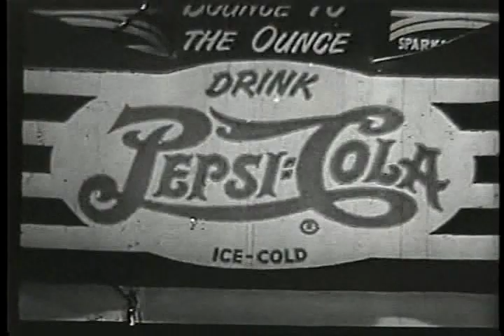FAYE EMERSON SHOW 1950